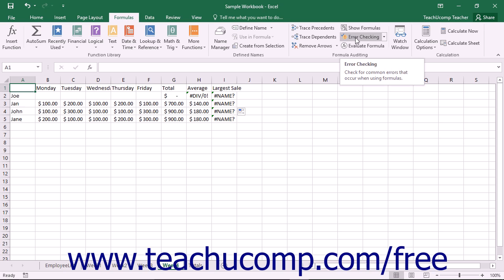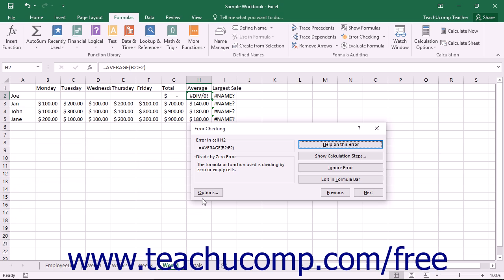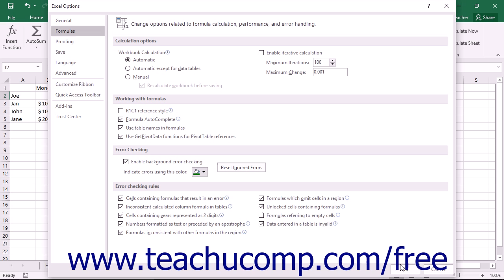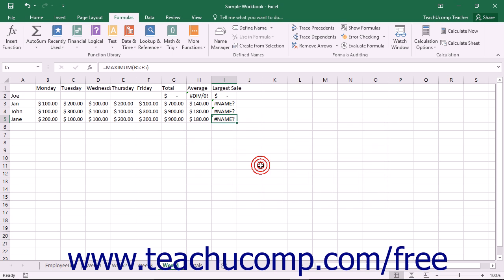Excel 2016 Tutorial Error Checking Microsoft Training Lesson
Learn how to use error checkings in Microsoft Excel A clip from Mastering Excel Made Easy v. 2016. - the most comprehensive Excel tutorial available. Visit us today!